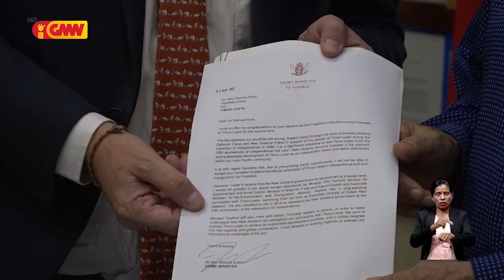PM Nova Zelandia felisita PR eleitu José Ramos Horta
Primeiru Ministru Nova Zelandia felisita Prezidente Repúblika eleitu José Ramos Horta